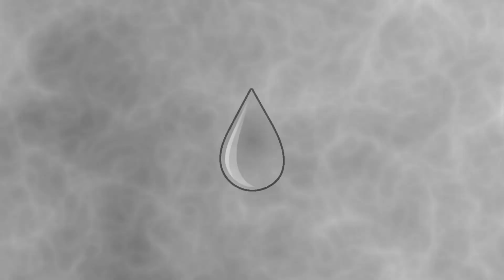RCT2 Crazy Castle - [#1] What Castle? - RollerCoaster Tycoon Scenarios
Everyone say "chese!"

Intro: "Pokemon Trading Card Game World Map / Mason's Lab Remix" by Jamie Bathgate
End Screen: "Whiteblue" by zts (From DJMax Portable 2)